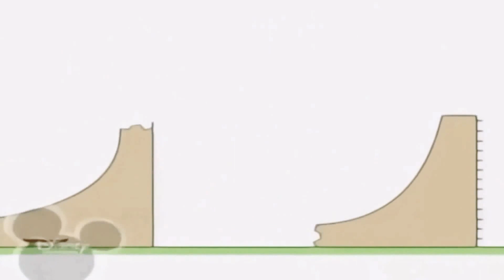21 лютого 2021 р.